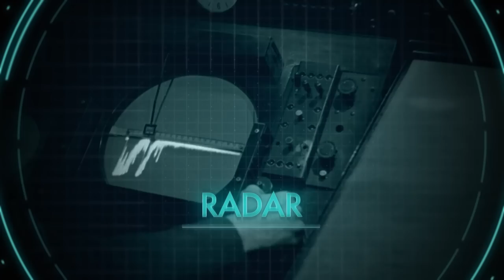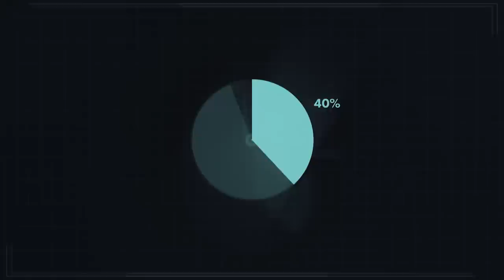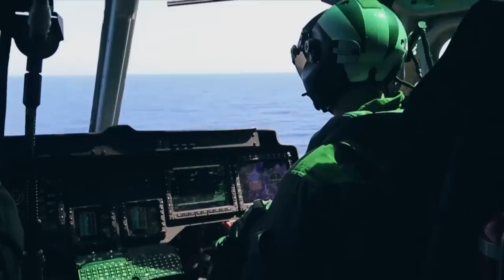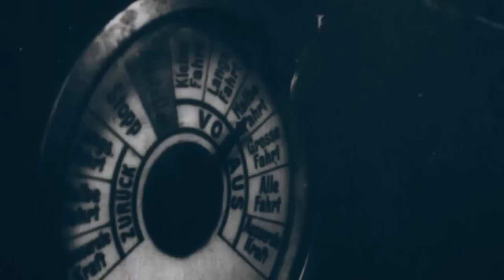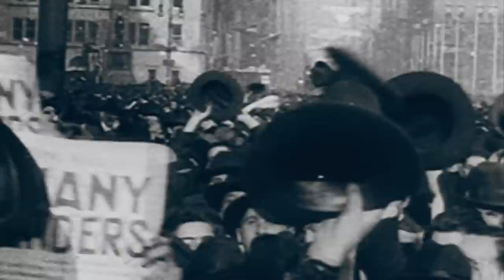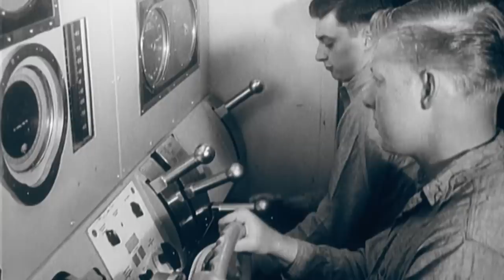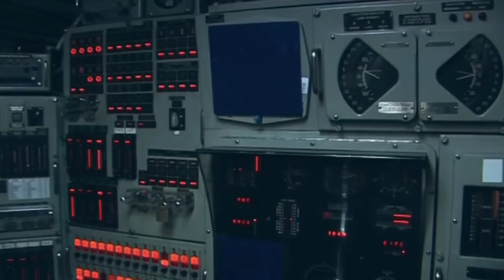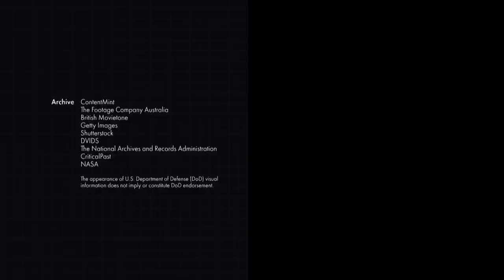Submarines, Snipers & Stealth: Behind Enemy Lines | Machinery Of War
Warfare has changed dramatically over the years, and the advancement of communications and surveillance technologies has played a large part in that progress. Delving into the world of covert operations and strategic strikes, this episode explores the range of stealth technology from the simple concept of camouflage in the ghillie suit, to the high-tech radar-reduction capabilities of the B2 Spirit, as well as at the technology developed to expose them.

From the beginning of the twentieth century to today, war has radically transformed. Through mechanisation and industrialisation, the methods used to settle conflicts have made the art of war more hi-tech, more expensive, and more devastating than ever before.

🎖️Chapters🎖️
0:00 Introduction
1:20 F-22 Raptor
5:06 Radar
10:21 SR-71 Blackbird
15:57 F-117 Nighthawk
19:00 B-2 Spirit Bomber
21:36 M1903 Springfield
28:47 Barrett M82
31:30 M110 Semi-Automatic Sniper System
34:24 WWI U-Boat
37:40 Type VII U-Boat
41:58 USS Nautilus
44:36 Los Angles-Class Submarine
46:43 USS Zumwalt